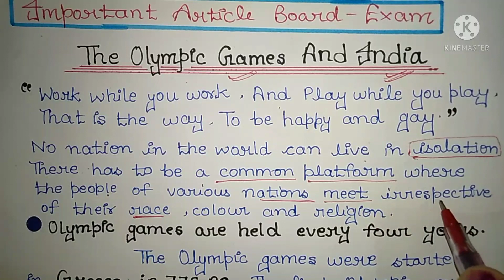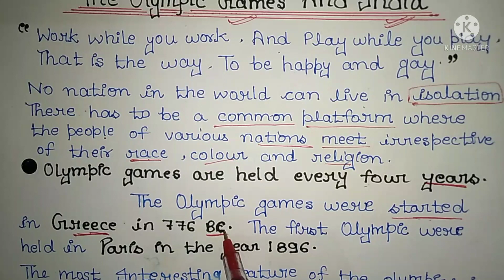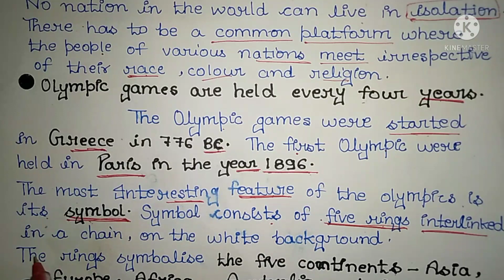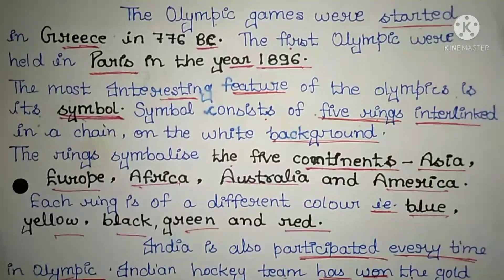ये Article जरूर तैयार कर लोThe_Olympic_game_and_India boardexamके लिए सबसे महत्वपूर्ण Article#2022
class12english_most_important_article